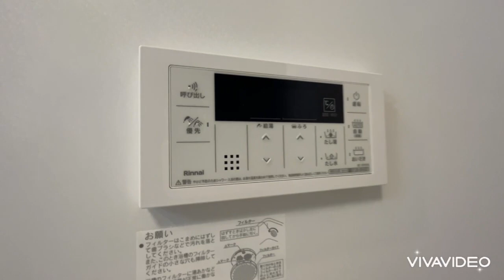奈良県橿原市で賃貸をお探しの方は【ならすも】ヴェルテックス301 橿原神宮前駅 １Ｋ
【ヴェルテックスについてスタッフからのイチオシポイント！】
橿原神宮前徒歩圏内の大東建託施工新築アパート☆オートロック付き・防犯カメラも付いてます！！インターネット無料が嬉しいですね☆
ヴェルテックスは奈良県橿原市石川町【近鉄橿原線 橿原神宮前駅徒歩8分】にある1K賃貸アパートです。
2023年5月に完成した3階建てのアパートになります。
物件の広さは26.09ｍ2で人気の1Kです。